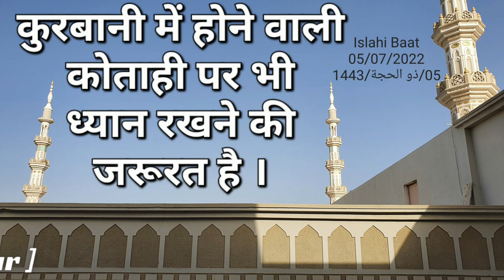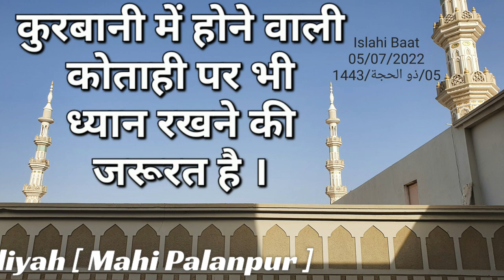कुरबानी में होने वाली गलतीयां कौन सी है ? Hazrat Maulana Mufti Ilyas Sahab Memon Juna Deesa ( DB )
Islahi Baat
05/07/2022
( 05/ذوالحجة/1443 )

Topic
🌹Short & Sweet🌹

कुरबानी में होने वाली कोताही पर भी ध्यान रखने की जरूरत है ।

कुरबानी में होने वाली गलतीयां  कौन सी है ?

By : Hazrat Maulana Mufti Ilyas Sahab Memon Juna Deesa ( DB )
Ustaz Madarsah Jamiaah Khaleeliyah [ Mahi Palanpur ]